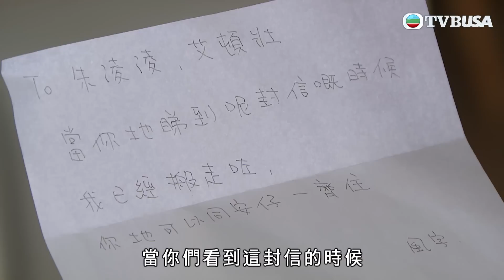愛．回家之開心速遞 第1612集 | 原來對室友都會呷醋！